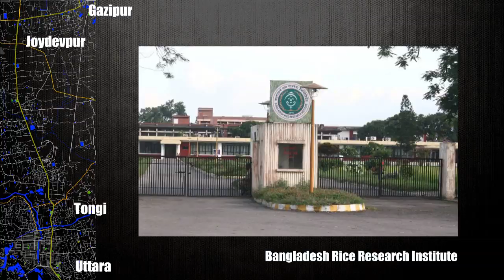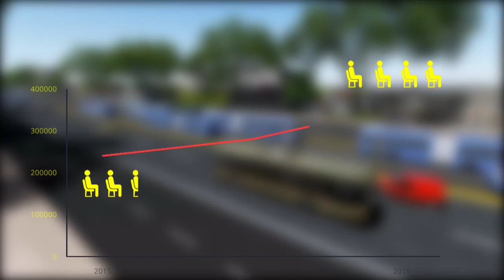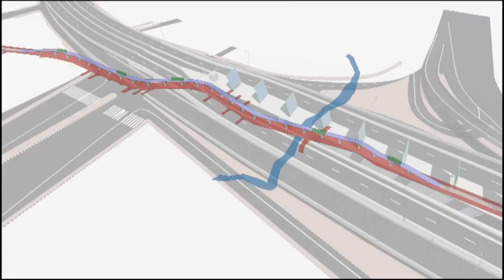Dhaka BRT Line 3 Gazipur to Airport